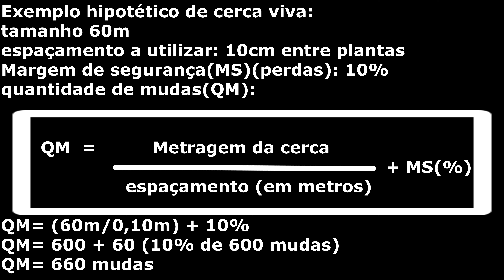Cerca Viva de Sansão do Campo Relatos pt3 - Plantio da Cerca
Neste vídeo veremos a etapa de plantio das mudas no local definitivo e os seus detalhes para fazer um bom plantio. Confiram!